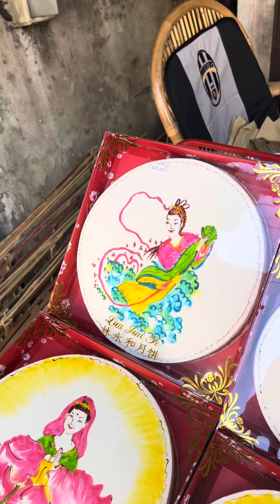JANGAN SAMPE VIRAL!!